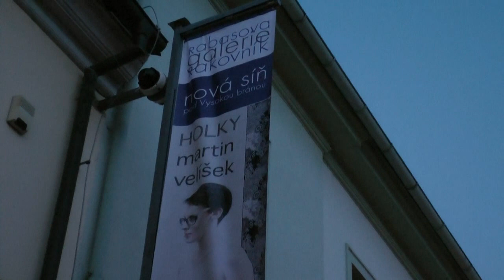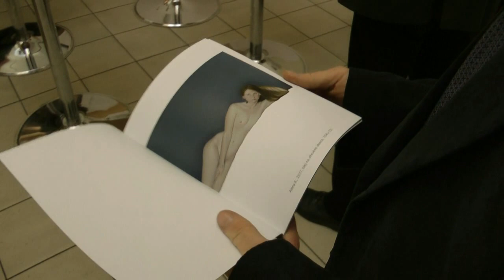Martin Velíšek - Holky, Rabasova galerie Rakovník 13. 12. 2018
"HOLKY" - Zahájení výstavy obrazů Martina Velíška  v Nové síni RG Rakovník. Úvodní slovo akademický malíř Václav Zoubek